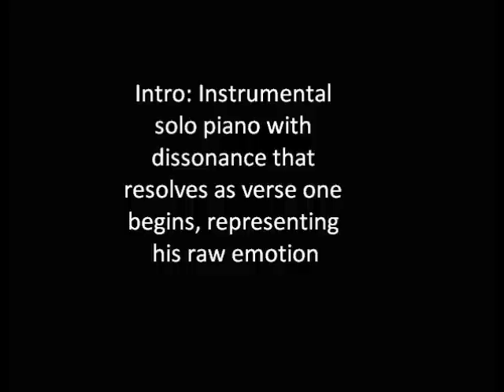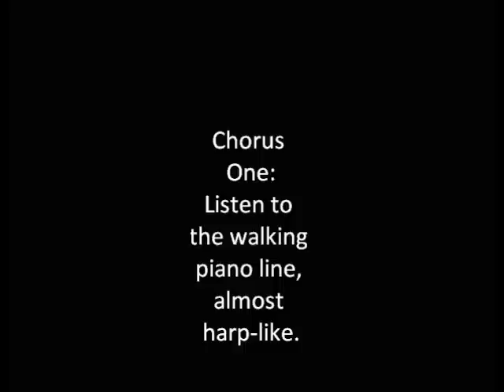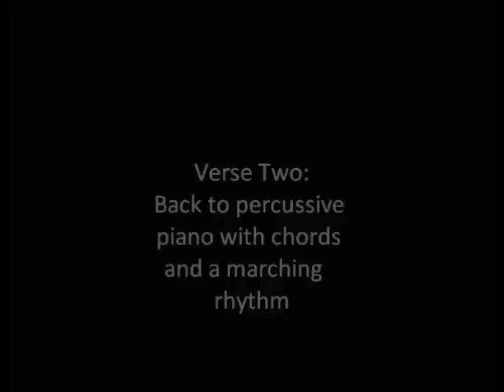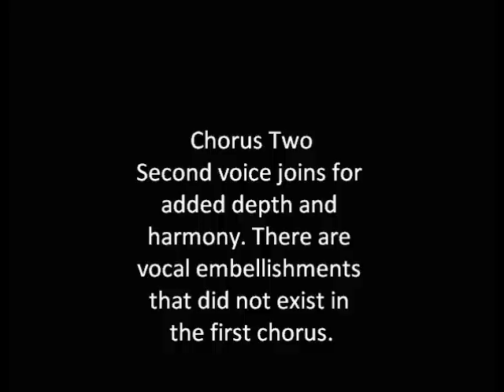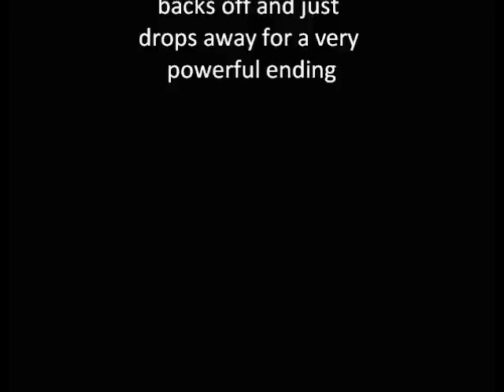All of Me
Laura's music project